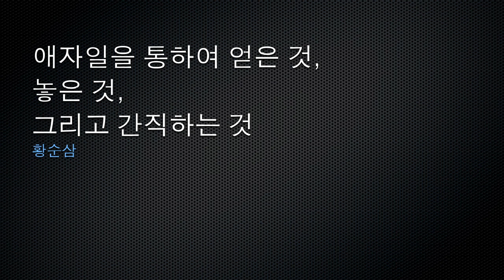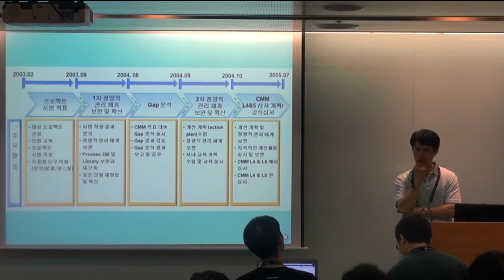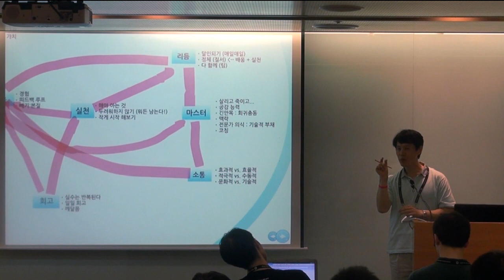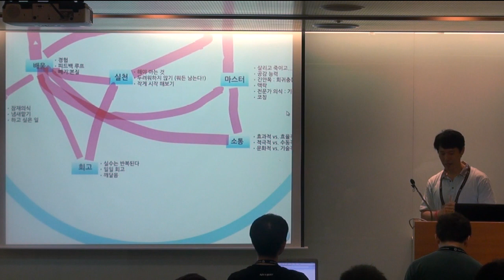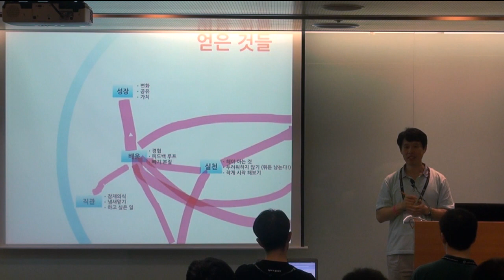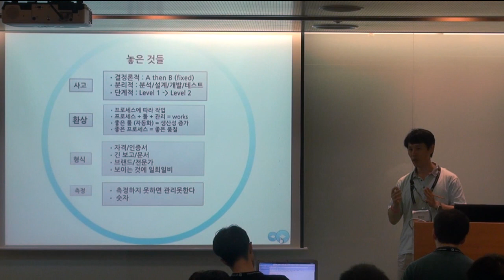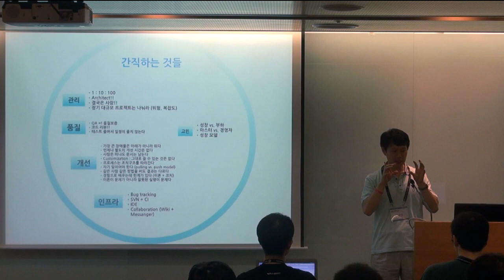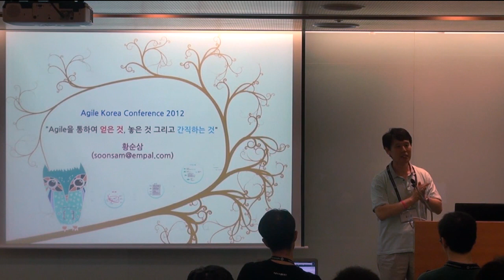Agile Korea 2011 - 애자일을 통하여 얻은 것... by 황순삼